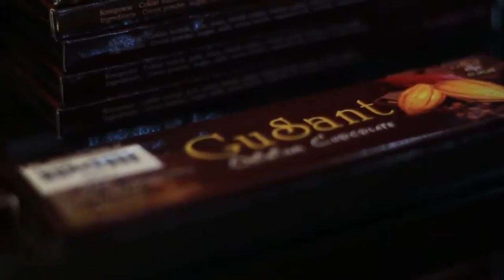LHPro Goes to Kampung Cokelat, Blitar, Jawa Timur - LHPro